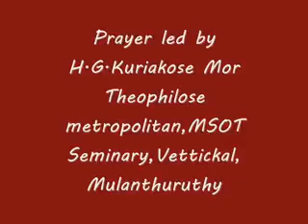HOLLY MASS QURBANA